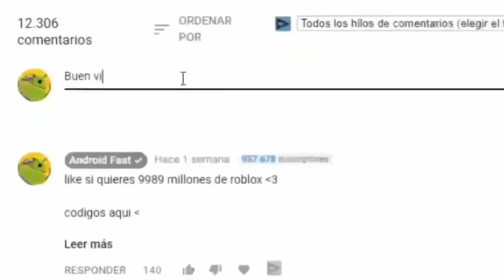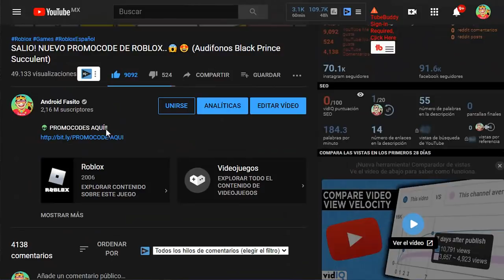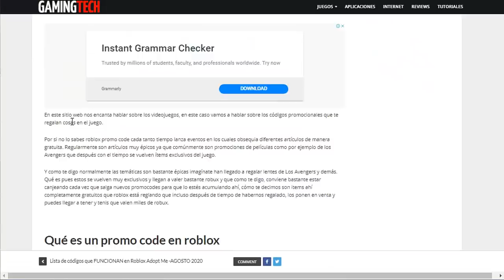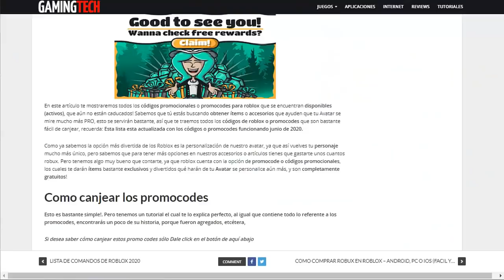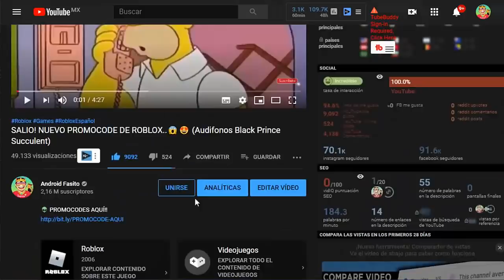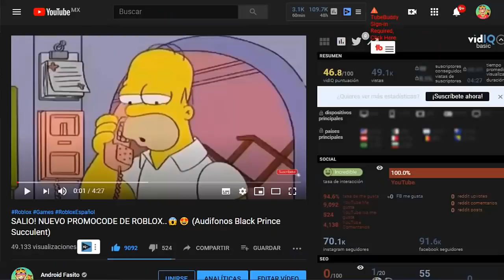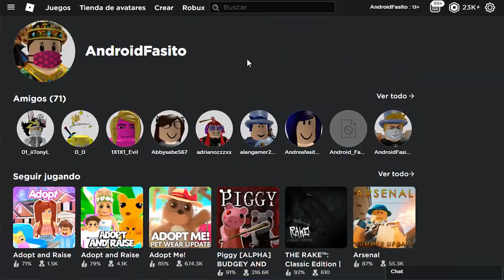NUEVOS! PROMOCODES PARA ROBLOX AGOSTO 2024!!!